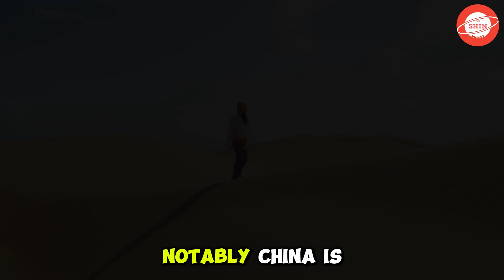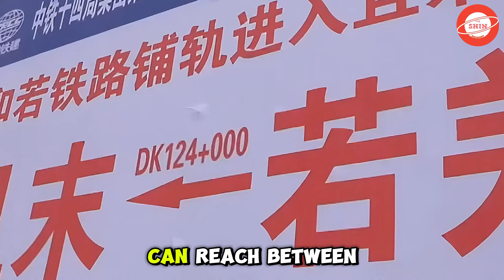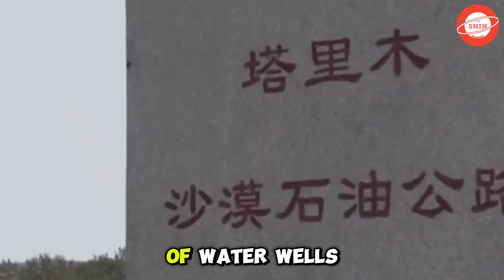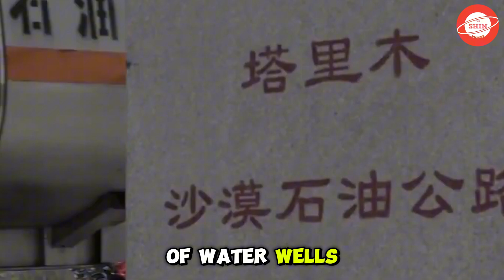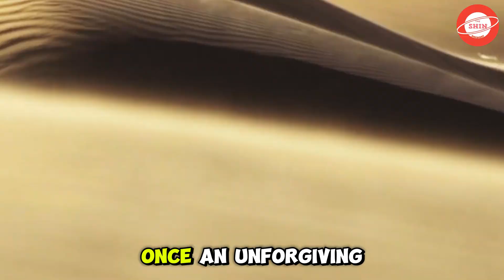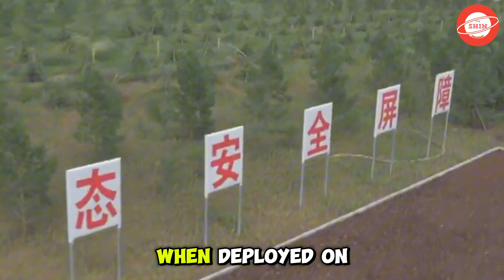China moves billions of tons of sand from the desert, pours inwater-See howit’s transforming forever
China is taking on one of the most ambitious environmental projects in history—removing billions of tons of sand from the desert and replacing it with water! But why? And what are the shocking results of this massive transformation? In this video, we explore how this groundbreaking effort is reshaping landscapes, impacting climate change, and astonishing the world.

🔹 How does this process work?
🔹 What is China’s goal behind this massive project?
🔹 How will it affect agriculture, weather, and global ecosystems?

From cutting-edge engineering to unexpected environmental consequences, this video dives deep into the science, innovation, and future of desert reclamation. 🌱✨